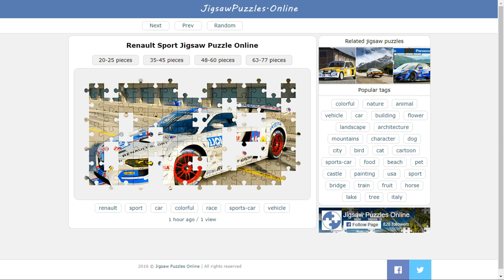Renault Sport Jigsaw Puzzle Online